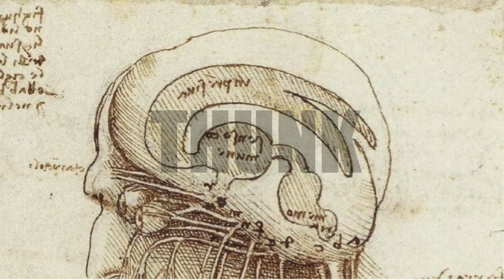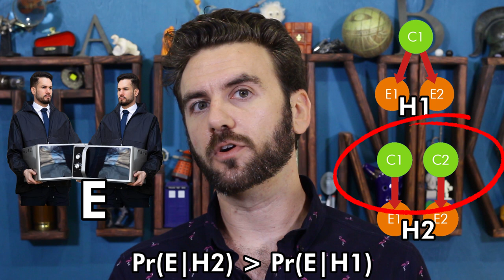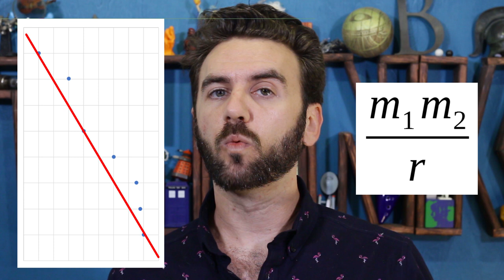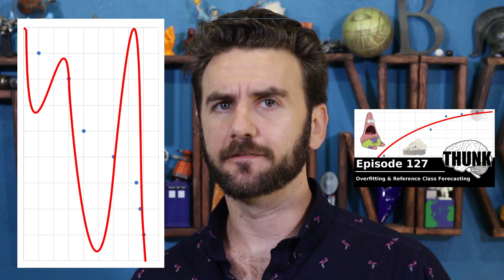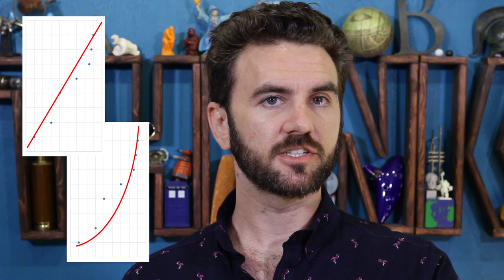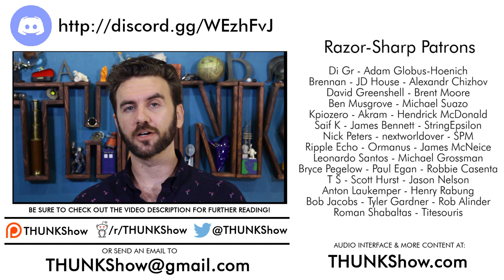193. Honing Occam's Razor | THUNK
Occam's Razor urges us not to multiply entities beyond necessity - it seems like a decent rule, but *why* does it work? And what should we do when it doesn't?